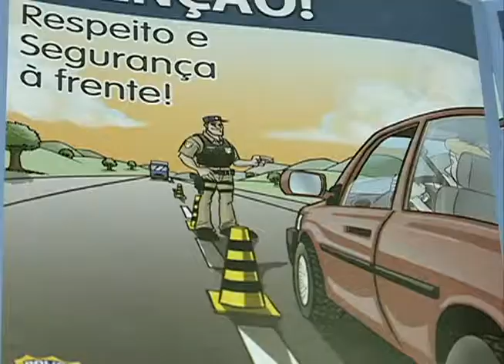TV UP / UP NOTÍCIAS - Semana do trânsito: Álcool, drogas e a segurança no trânsito (20/09/2013)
Matéria exibida no telejornal UP NOTÍCIAS em 20/09/2013. Reportagem: E - Paraná.